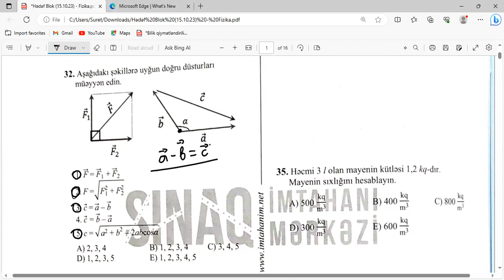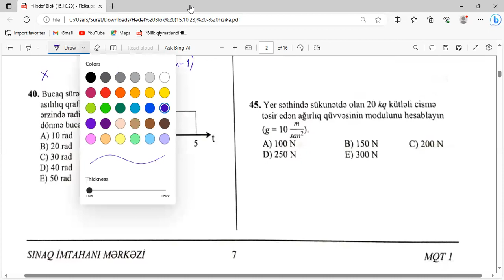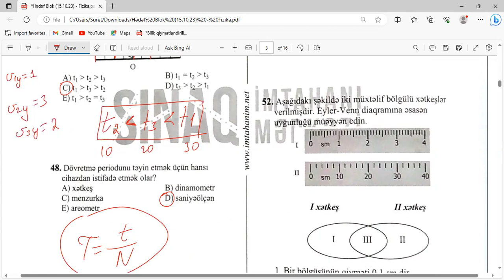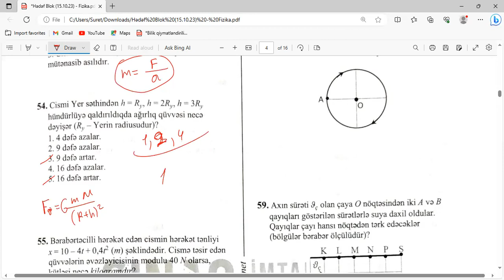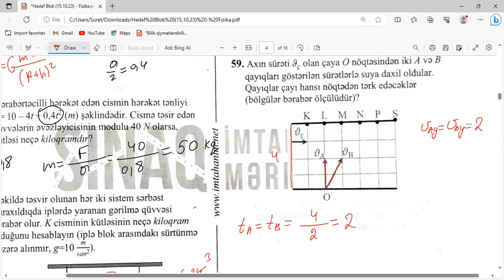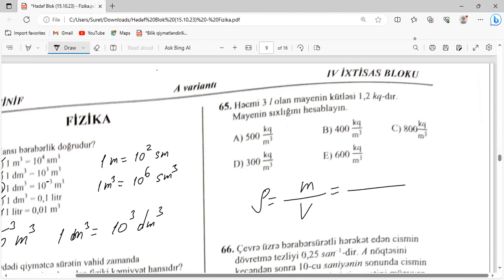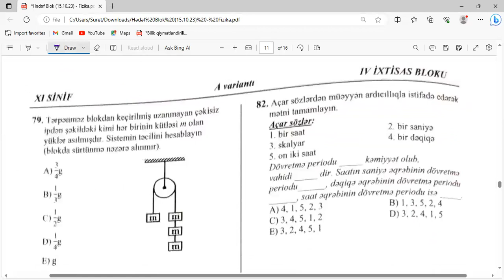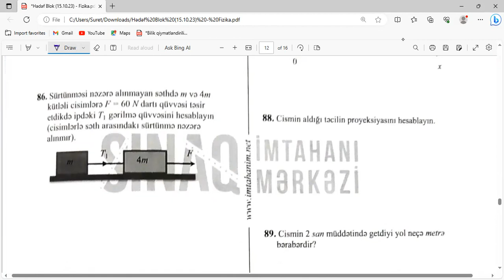15 oktyabr 2023 cü il Hədəf sınağı. 11-ci sinif birinci və dördüncü qrup fizika suallarının izahı.